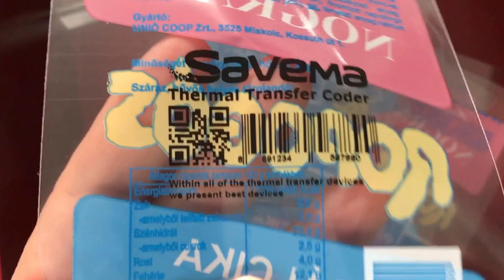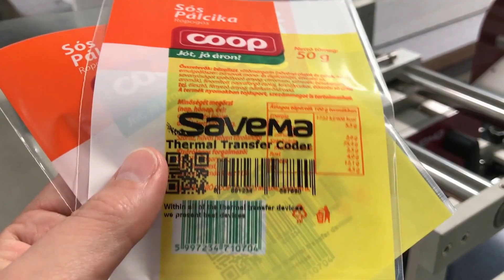SAVEMA Feeder-C.Belt and TTO Solution for AG Foil in Slovakia Market